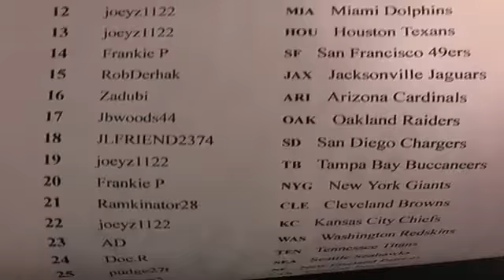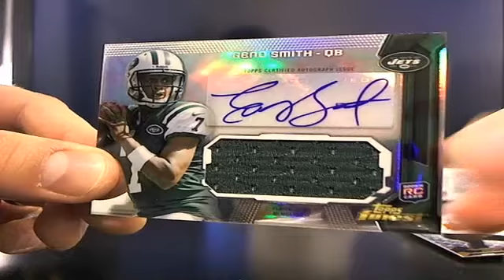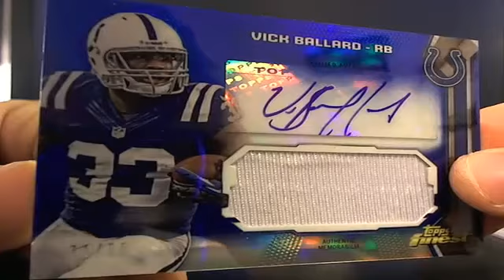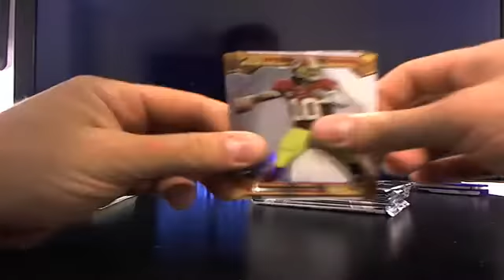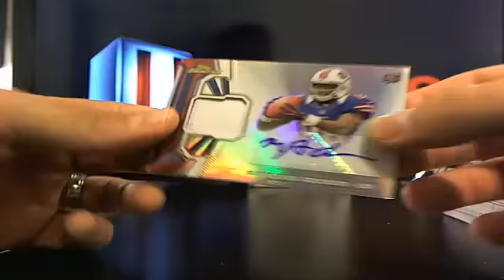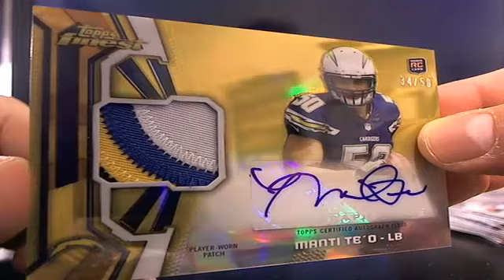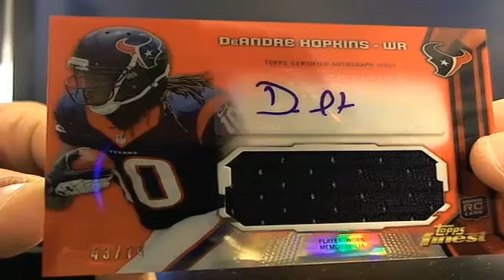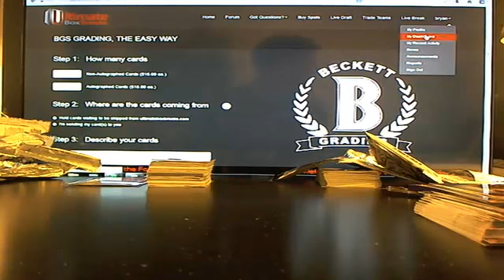UltimateBoxBreaks.com: 2013 Finest Football Dual Quickie Box Break 1